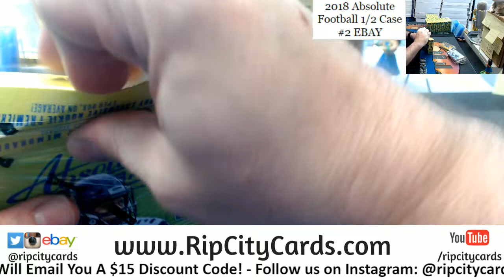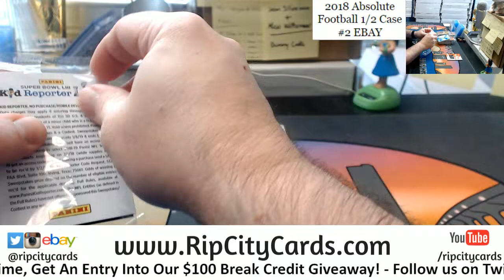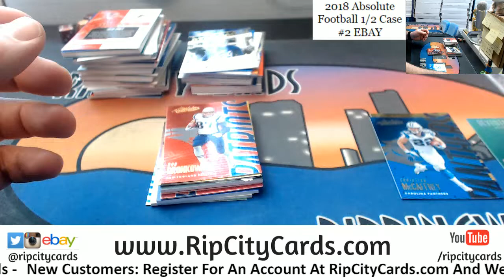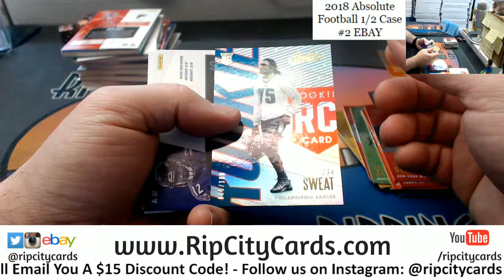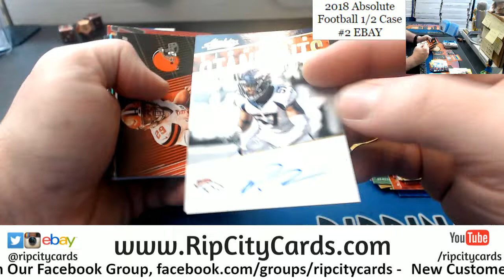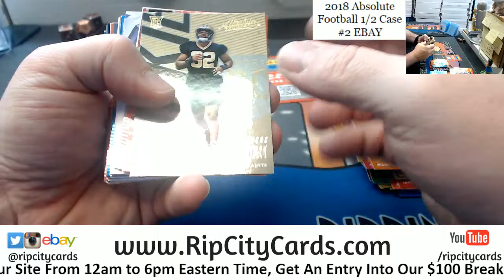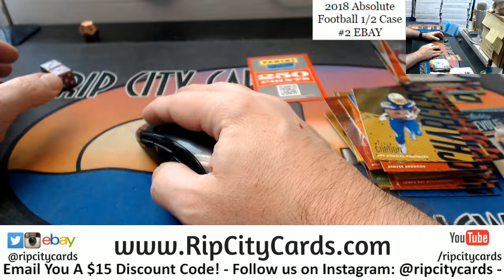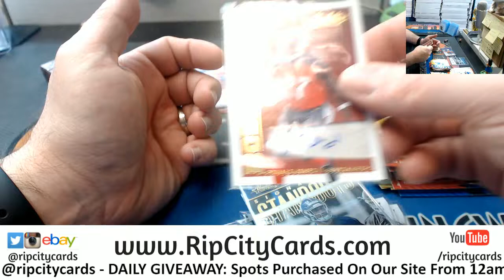2018 Absolute 5 Box #2 ebay